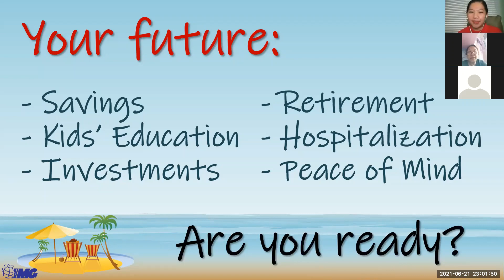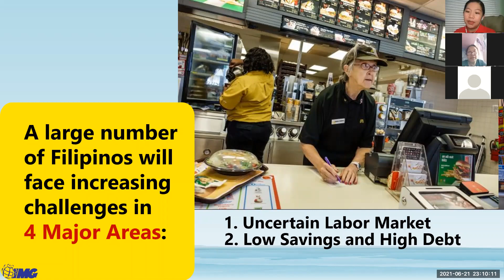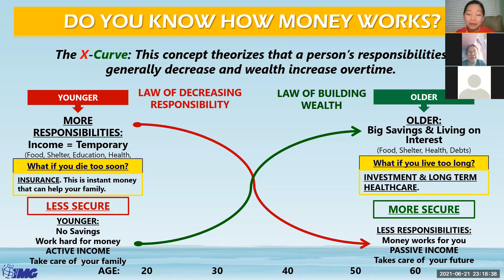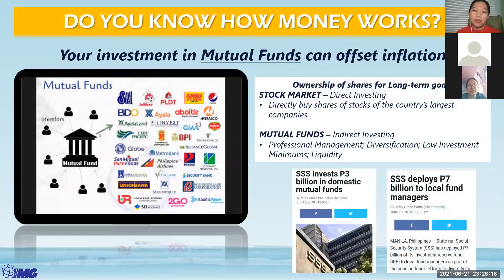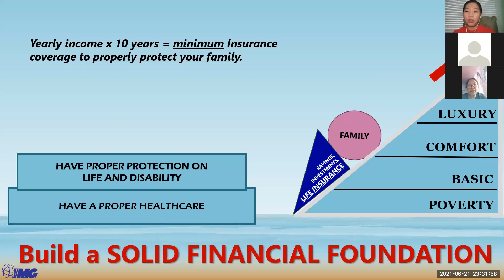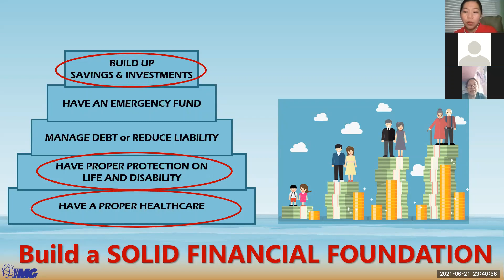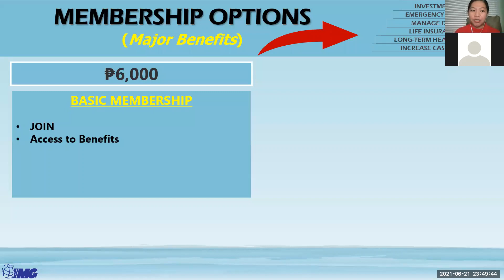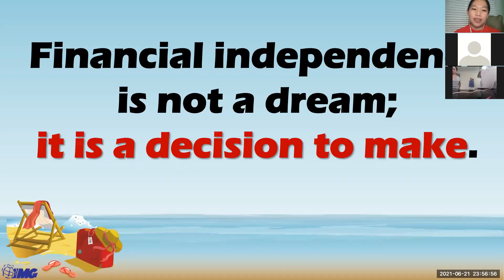Financial Literacy Class 6.22.2021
How Money Works
Free webinar by Dr. Hazel Cappleman-Sia

Free Content.